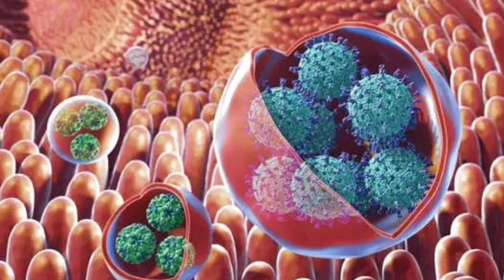Kerala NewVirus Facts: వైరస్ పేరు, లక్షణాలు? ఎలా వ్యాపిస్తుంది? పిల్లలకు ప్రమాదమా? ఎలా కాపాడుకోవాలి?